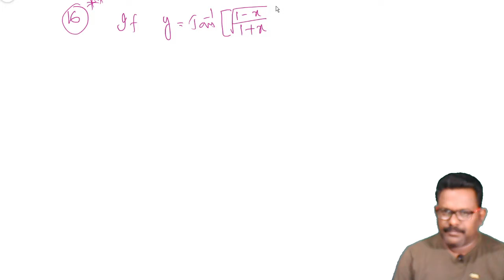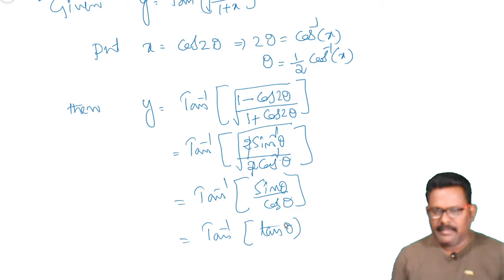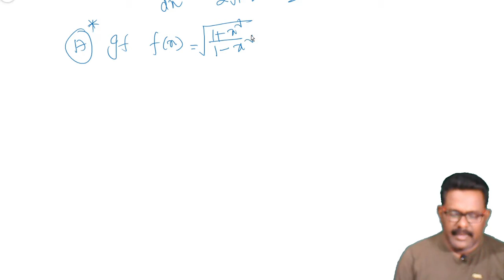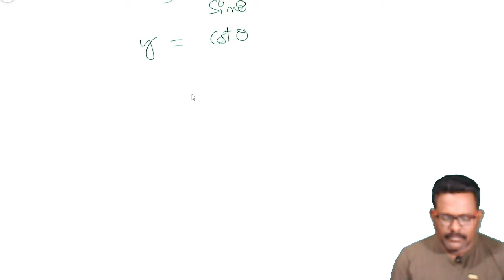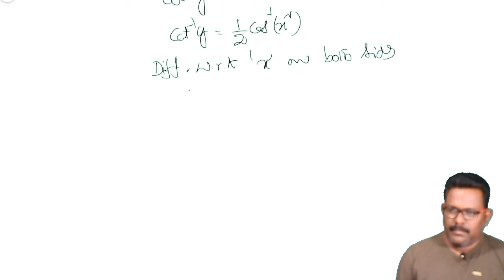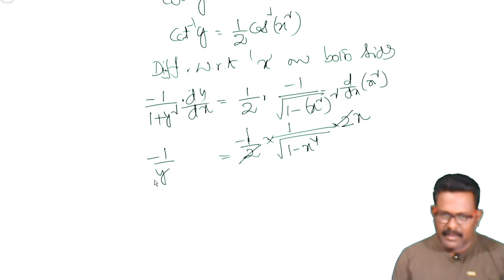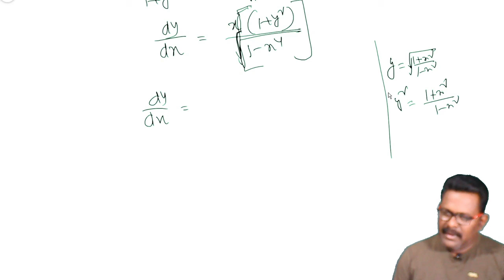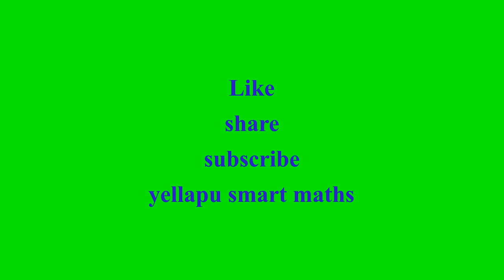differentiation in telugu#part 24#maths 1(b)important questions for ipe#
differentiation important questions for ipe explained in telugu.differentiation,implicit differentiation,differentiation class 12,logarithmic differentiation,differentiation class 11,differentiation basic concepts,12th new syllabus differentiation 2020,differentiation and integration class 11,differentiation of trigonometric functions,nda differentiation,differentiation nda,differentiation cbse,differentiation full,differentiation math,differentiation in telugu,maths 1b,yellapu smart maths,important questions for ipeDifferentiation introduction in telugu. Differentiation in telugu. Differentiation formulae explained in telugu. Differentiation, intermediate mathematics 1(b) important questions explained in telugu. Differentiation first principle in telugu. Differentiation chain rule in telugu. Differentiation sum and product rule in telugu. Differentiation of implicit functions in telugu. Higher order derivatives explained in telugu. Differentiation basic formulae in telugu. Differentiation basic formulae in telugu. Methods of differentiation in telugu. Partial derivatives explained in telugu. Algebra of differentiation explained in telugu.